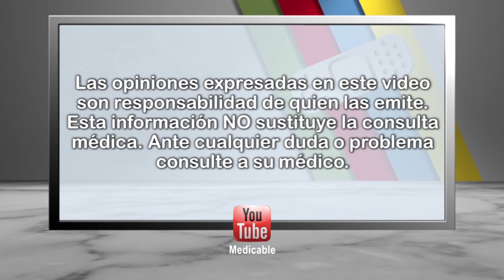¿Cómo se aplica la medicina personalizada en el tratamiento de enfermedades autoinmunes?